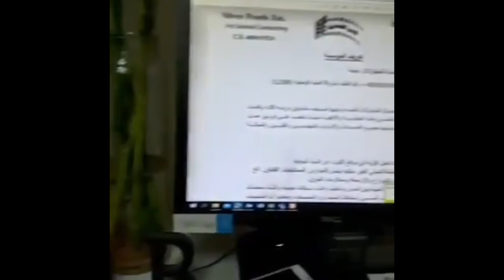What do 5 stalks of bamboo mean? Wealth. There are 5 elements of Nature – air,water,earth,fire,&wood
5 Stalks. There are five elements of Nature – air, water, earth, fire, and wood. Happiness, prosperity, health, wealth, and every other department of life would arise when all these five things are in consensus with each other. 5 stalks of lucky bamboo, therefore, represent balance, peace, harmony, and power.